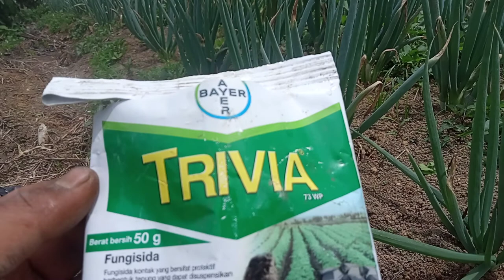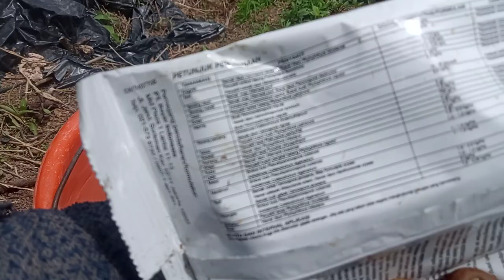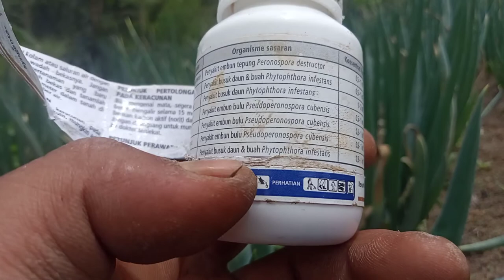FUNGSINYA YANG COCOK UNTUK MENGATASI EMBUN BULU PADA DAUN BAWANG